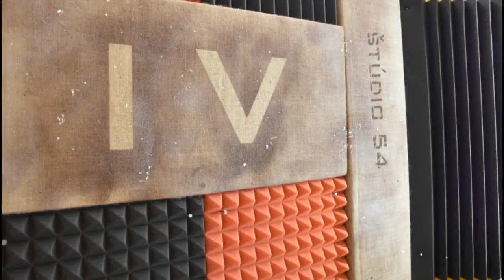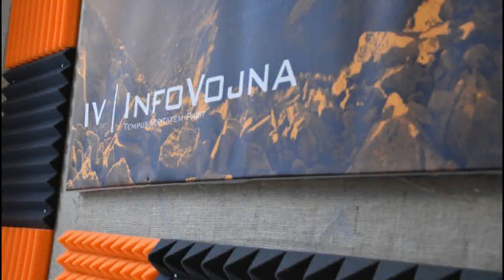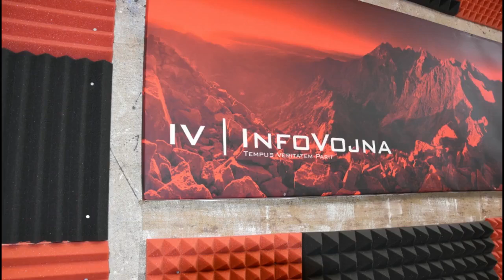Informačná vojna 11.11.2019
Téma: TAJNÉ DEJINY SLOVENOV A UHORSKA
Hosť: Oskár Cvengrosch